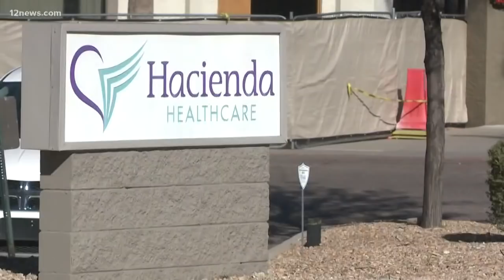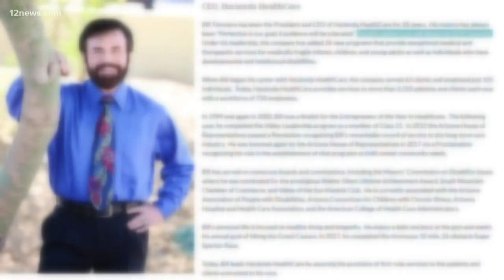Hacienda Healthcare CEO Bill Timmons resigns after woman in vegetative state gives birth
Hacienda Healthcare CEO Bill Timmons has resigned after a woman in the facilities care gave birth to a baby last month. The woman has been in a vegetative state for more than a decade. Timmons has been with Hacienda for 28 years. Here's what else we know about him.